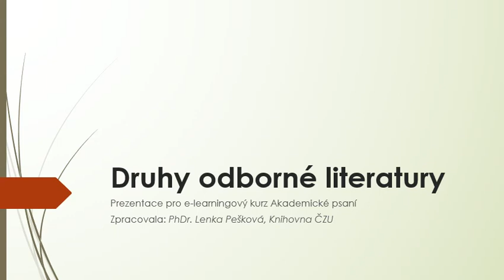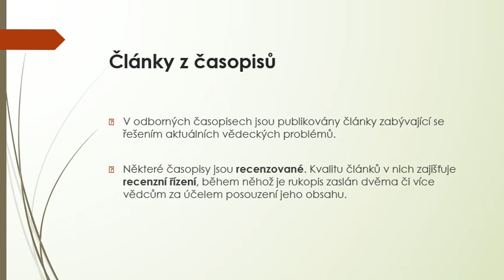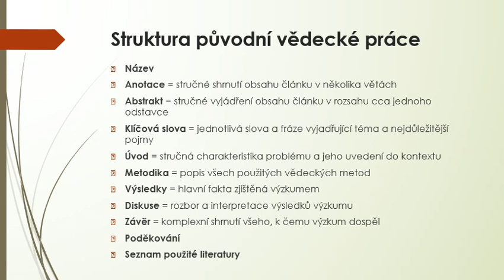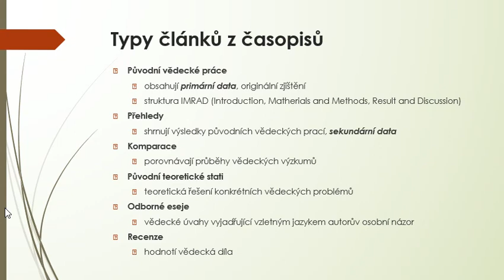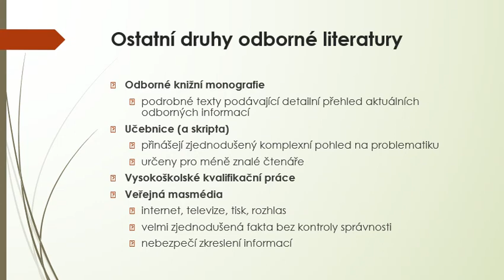Druhy odborné literatury